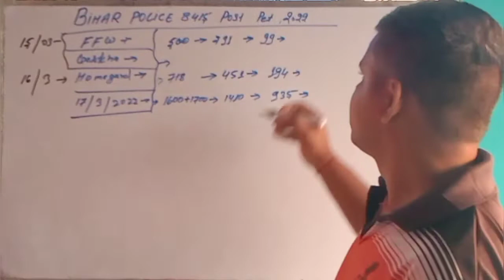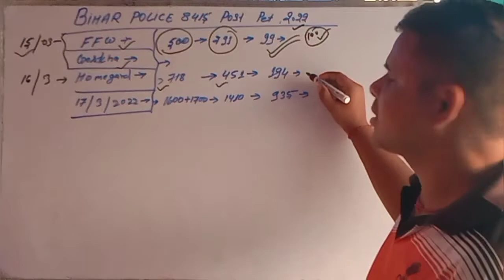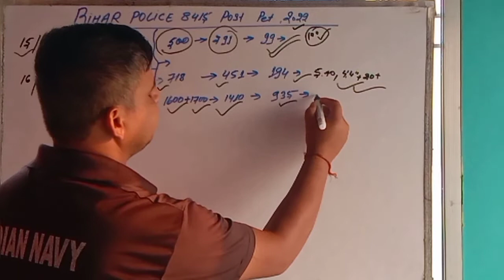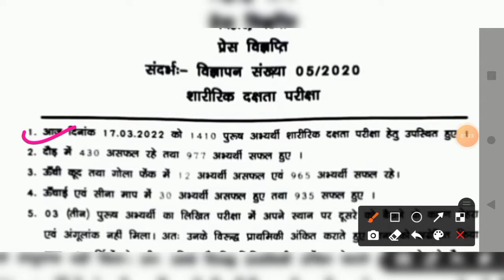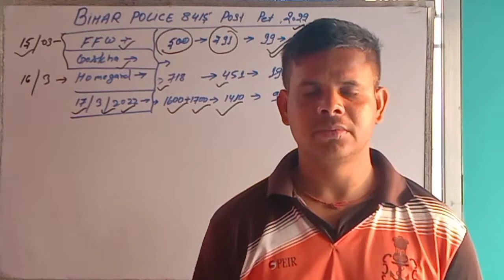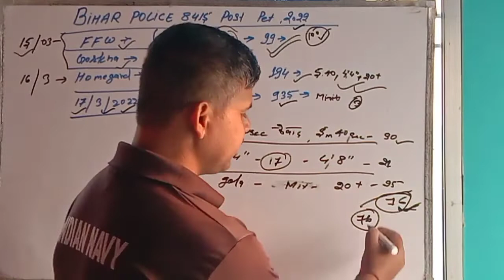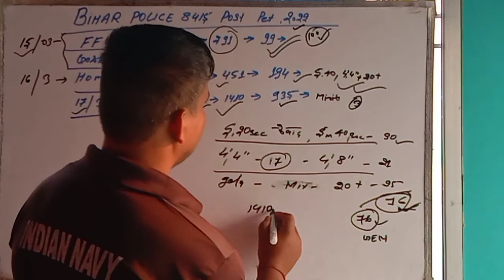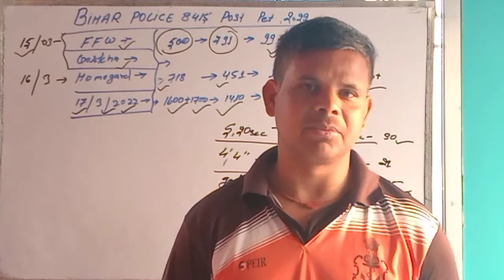खुश खबरी बिहार पुलिस भर्ती सबसे अधिक लड़के पास 17 मार्च को || चेस्ट और डॉक्यूमेंट में नहीं छटे